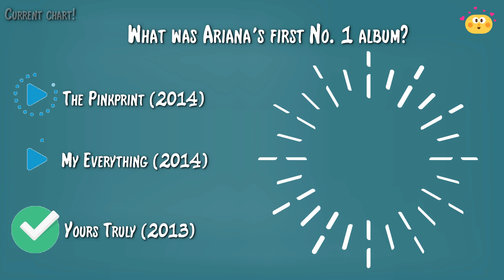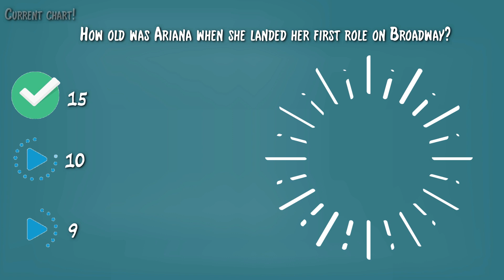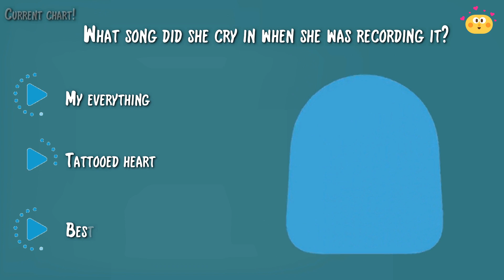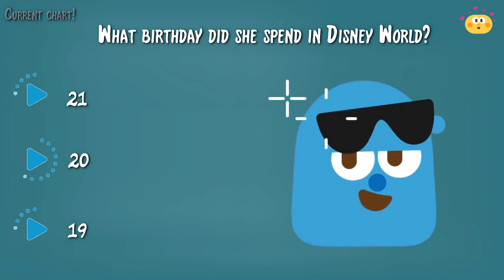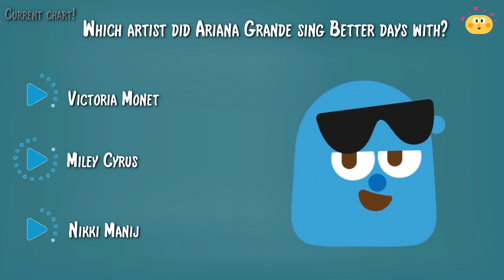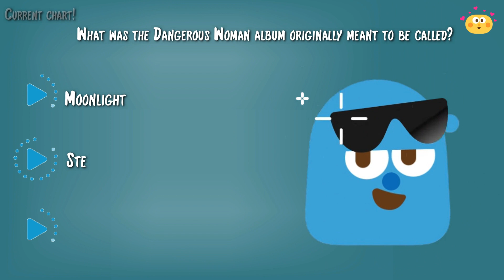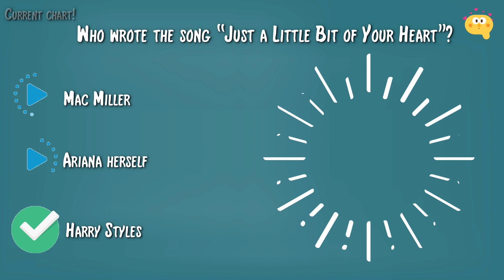New Ariana Grande - QUIZ!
HELLO!